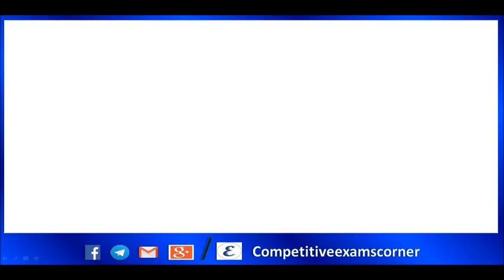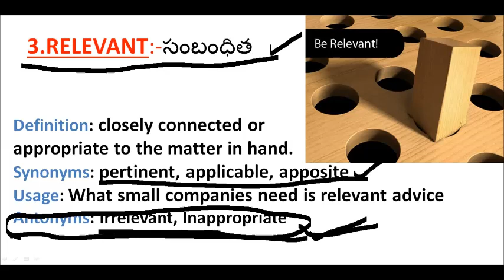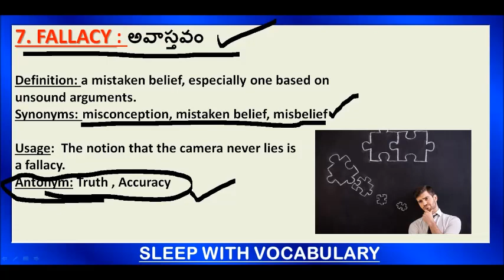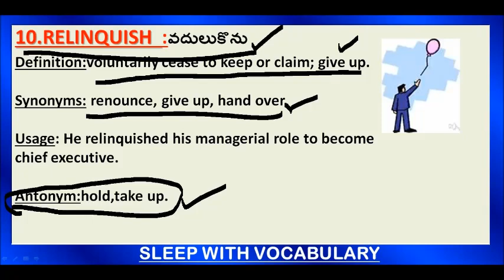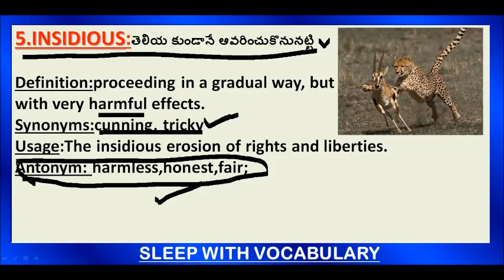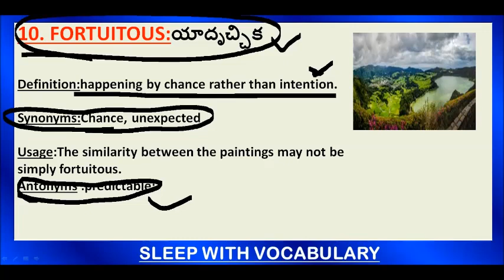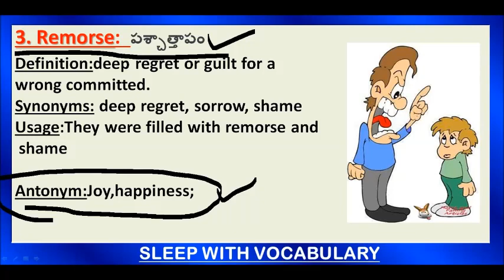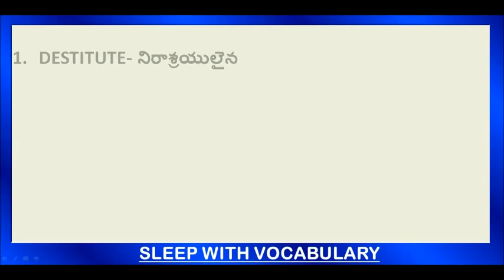Sleep with Vocabulary Revision Time | Competitive Exams Corner